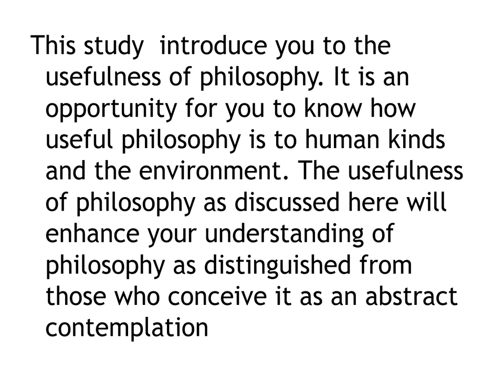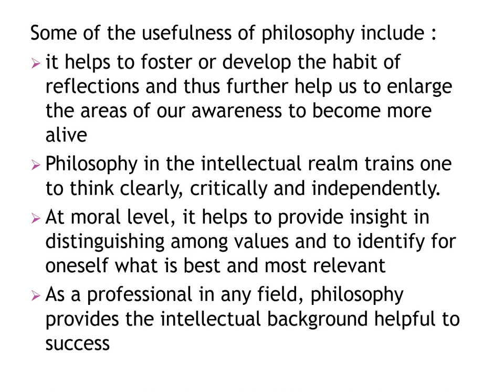MODULE 1 UNIT 5 THE USEFULNESS OF PHILOSOPHY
This study will  introduce to you the usefulness of philosophy. It is an opportunity for you to know how useful philosophy is to human kinds and the environment